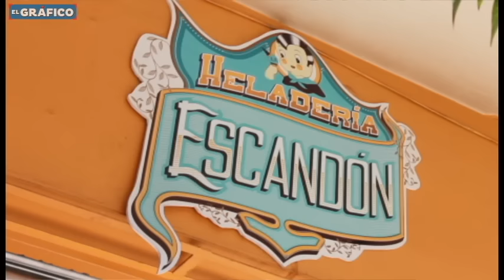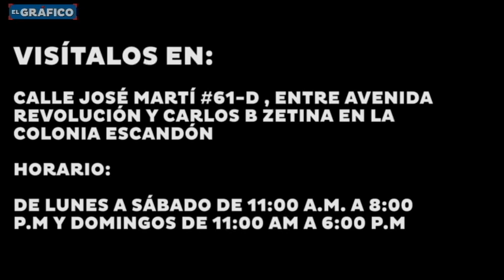LA BANQUETERA: Heladería Escandón